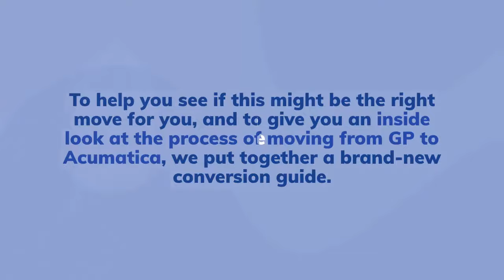Dynamics GP to Acumatica ERP Conversion Guide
As Microsoft continues to shift its focus from Dynamic GP to Dynamics 365, you may wonder, “where does that leave me?”

Many of our GP clients have found a new home with Acumatica.

To help you see if this might be the right move for you, and to give you an inside look at the process of moving from GP to Acumatica, we put together a brand-new conversion guide.

The GP to Acumatica ERP Conversion Guide will show you:

The advantages of converting from Dynamics GP to Acumatica  How to prepare for the move & who is involved  Common roadblocks to avoid & insight from people who have already made the switch

Why is Acumatica the smart move?

It delivers:  • Simpler customization & integration • Growth friendly licensing • Semiannual updates to help you take advantage of the latest technology